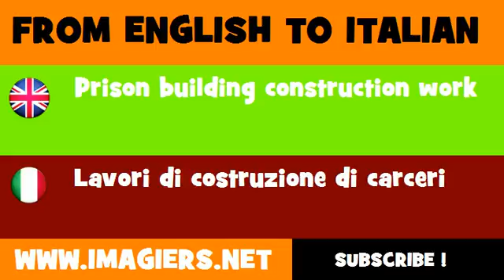How to say Prison building construction work in Italian